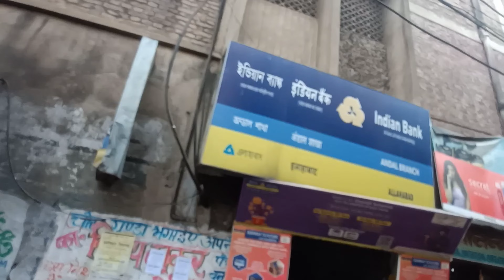kisike liye entertainment to kisike liye lifetime imprisonment🥹🥹 nazariye ka fark hai bass🫡🫡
Hey guys here is my another new video. Hope you'll enjoy it.